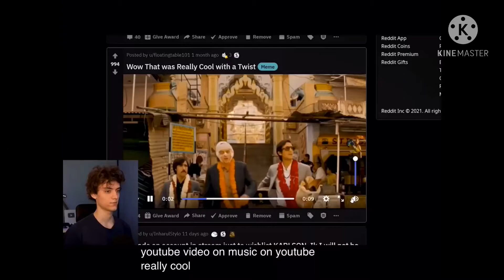wow that was pretty cool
Good Job BONERS